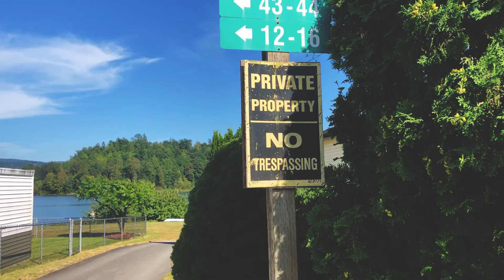THE WILL TO DEATH (A WEEK IN AUGUST VER.)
I like to play guitar